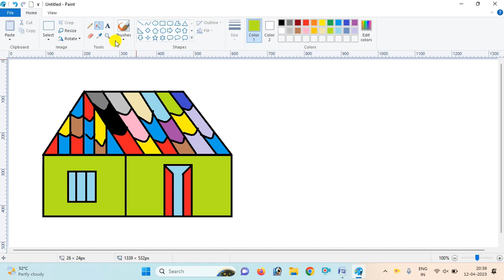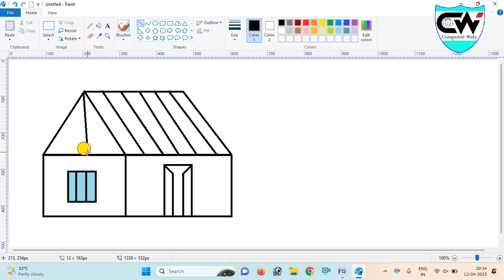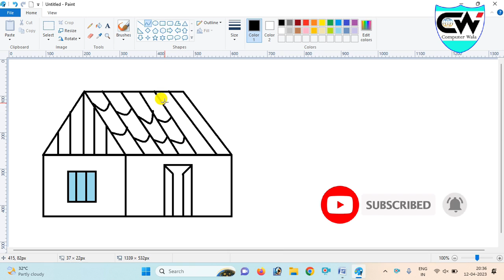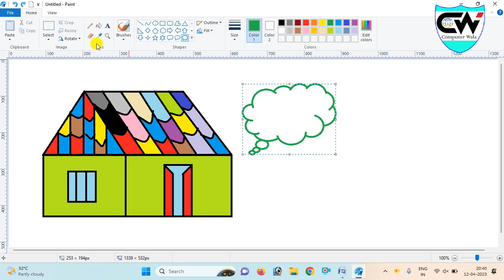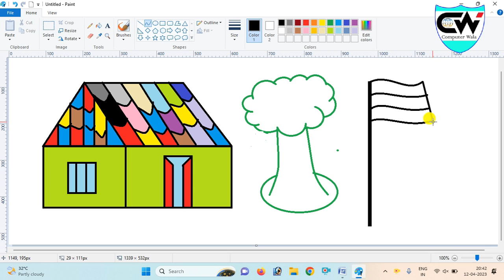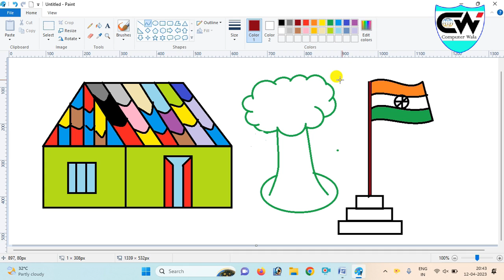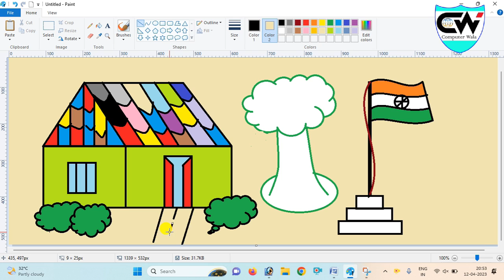Learn to Draw a House! | Simple Home Drawing on Computer Using MS Paint! 🏠🎨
🌟 Welcome to Your Easy Guide for Drawing a House on Computer! 🌟

In this tutorial, we’ll show you how to draw a simple home using MS Paint. Whether you’re a beginner or looking to refine your digital drawing skills, this step-by-step guide makes it easy and fun!
What You Will Learn:
Step-by-step instructions for drawing a house in MS Paint
Tips for using the tools effectively
Creative ideas to enhance your drawing
How to add details and colors to your home drawing